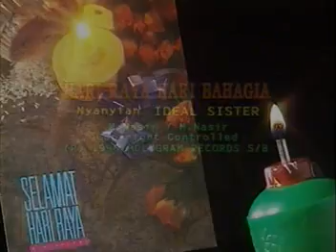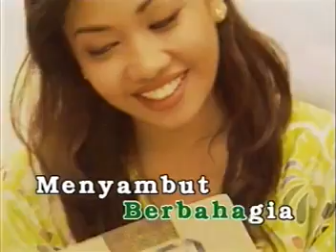Ideal Sister - Hari Raya Hari Bahagia